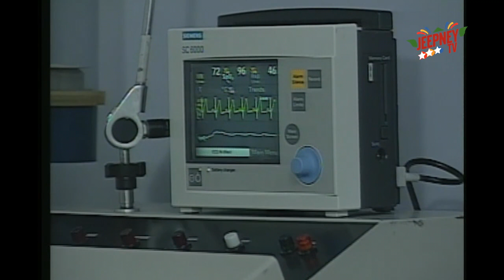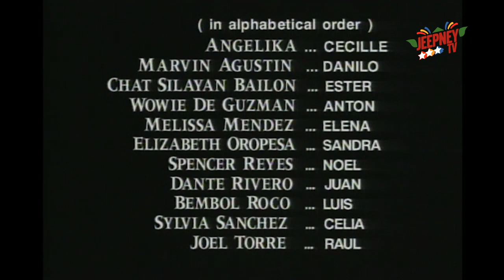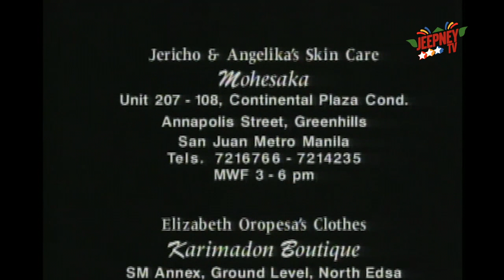Esperanza: Full Episode 537 | ABS-CBN Classics